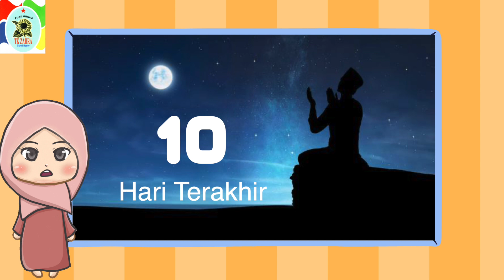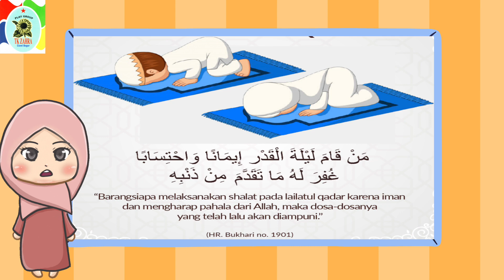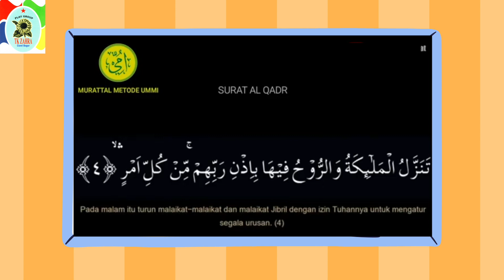Malam Lailatul qodar (Arti malam Lailatul qadar TK/PAUD)